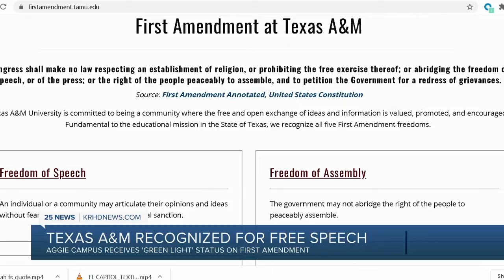Texas A&M ranked as a top 'Free Speech' institution, according to FIRE